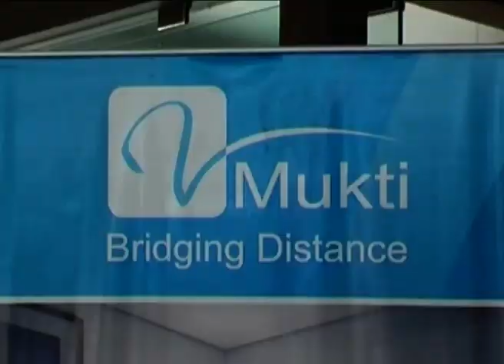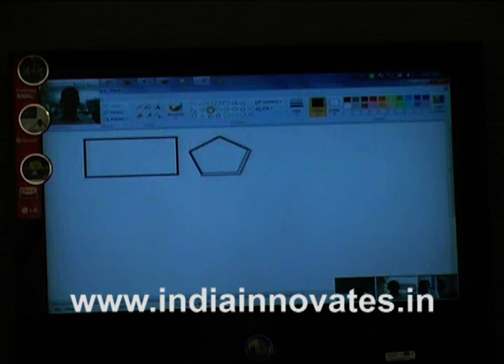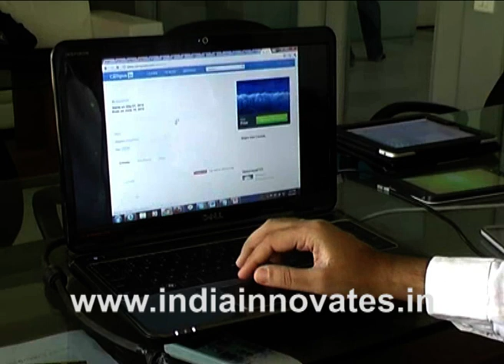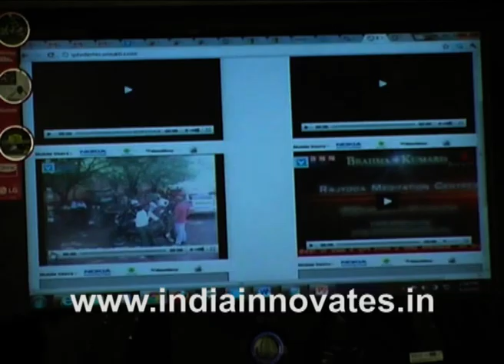Vmukti, video, video streaming, platform by Hardik Sanghvi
VMukti is an award winning Innovator of a Video Streaming Platform for High Quality Video at Low Bandwidth and was shortlisted for the Ficci DST Lockheed Martin India Innovation Growth Programme.